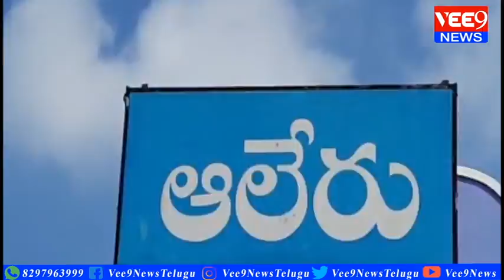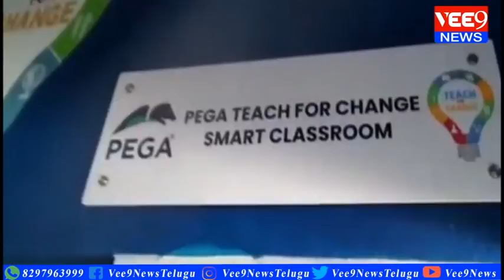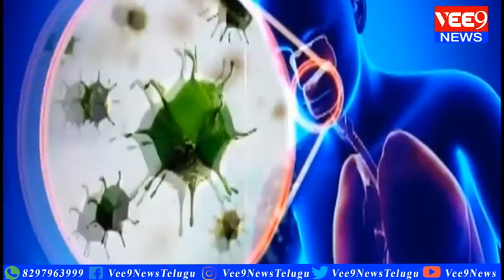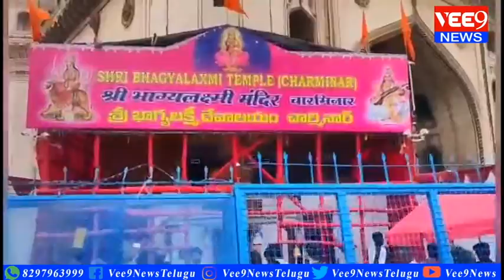NEWS BULLETIN 23-07-2022 || Vee9 News